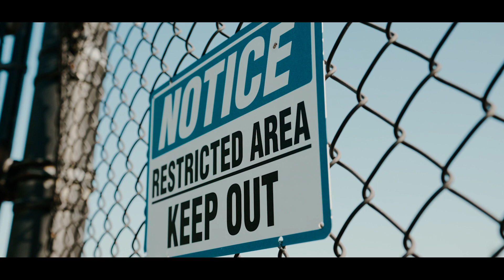DISPO - 16 (OFFICIAL MUSIC VIDEO)